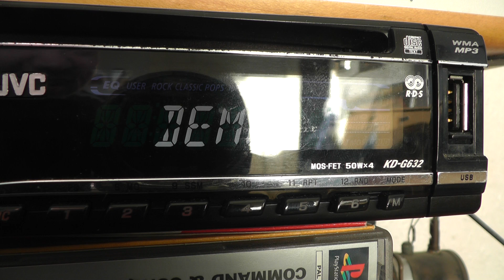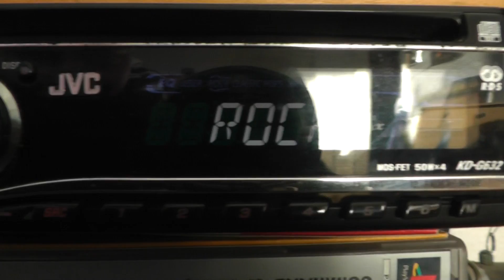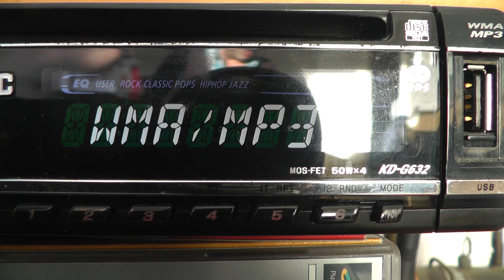Dutch German FM Radio Tropo DX October 2014 104.3? hr4 from Biedenkopf/Sackpfeife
October 2014 Recorded Today

Dutch German FM Radio Tropo DX October 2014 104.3?
Location Clacton Essex

Id  hr4 from Biedenkopf/Sackpfeife?   Thanks Nick Gilly